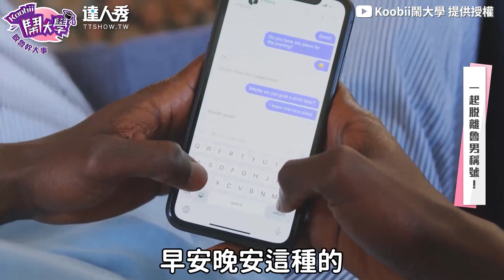【台大男生追女生都靠隨緣？慘被同學打臉：要主動追求】｜@Koobii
你願意為了別人改變自己嗎？ (靜香編)